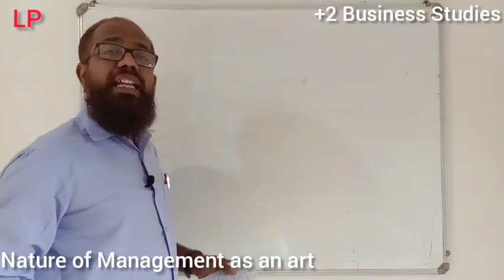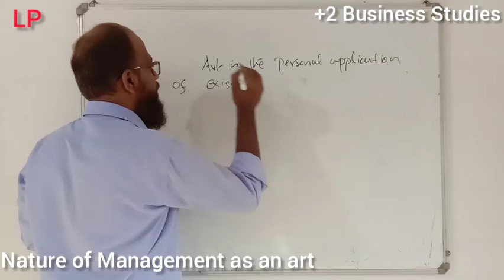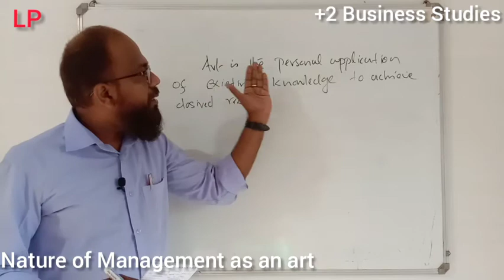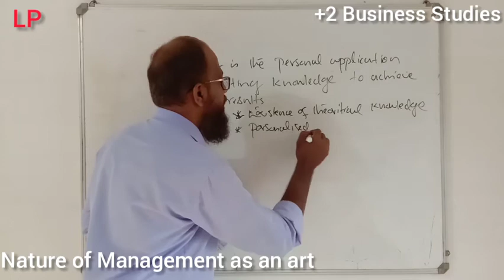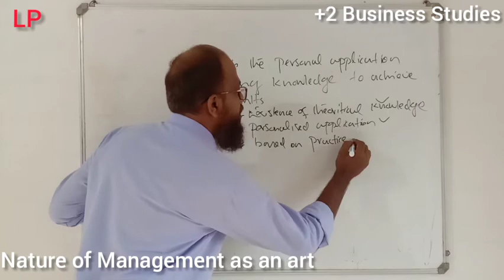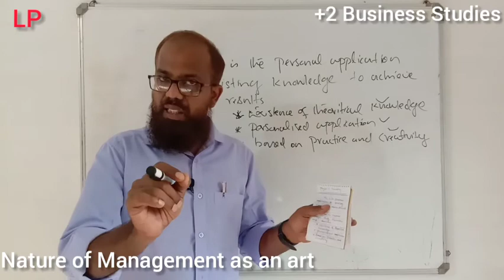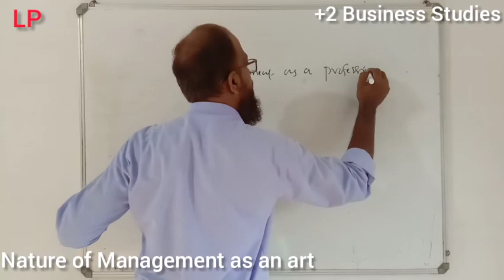+2 Business Studies/ Chapter 1/Nature of Management as an art